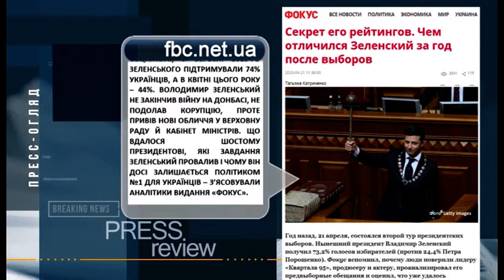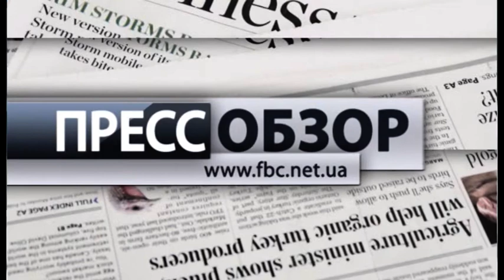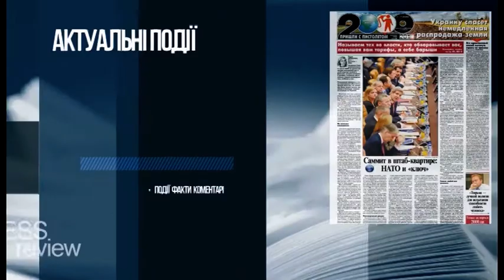Пресс-обзор за 22 апреля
Секрет его рейтингов. Чем отличился Зеленский за год после выборов. Об этом пишет издание "Фокус".
Нефть ниже нуля. Почему Россия будет закупоривать скважины, а Украине грозят проблемы с бюджетом. Об этом читайте на страницах издания "Деловая столица".
Кабмин ввел госрегулирование цен на соцтовары. Об этом читайте на страницах портале "Корреспондент.нет".